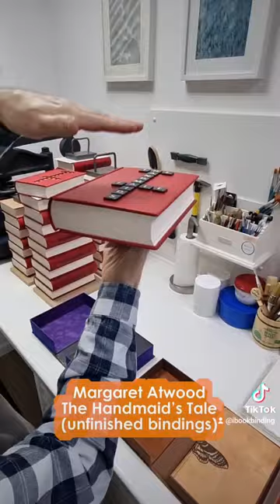Five Suntup Editions fine bindings on the same table!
What an amazing opportunity to see all of them together at the studio of bookbinder Jacek Tylkowski in Poland!

🔴 Please support iBookBinding!

Pledges start at only $1 / €1 / £1 per month.